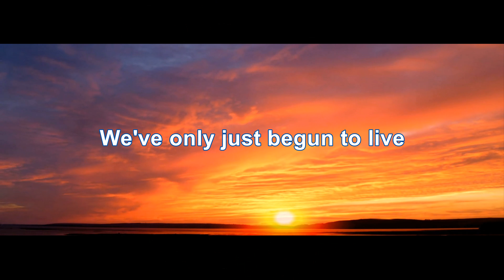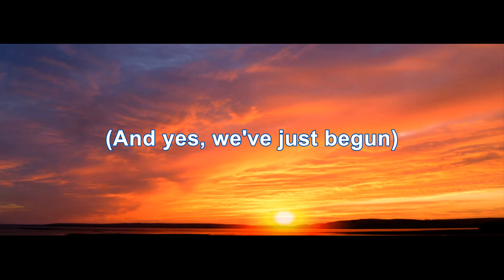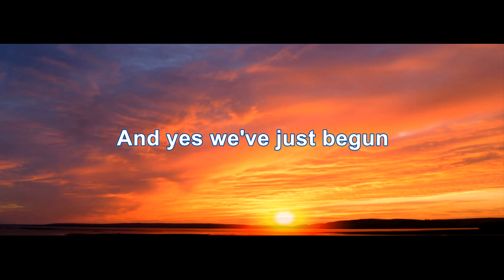Carpenters - We've Only Just Begun (4K/Lyrics)